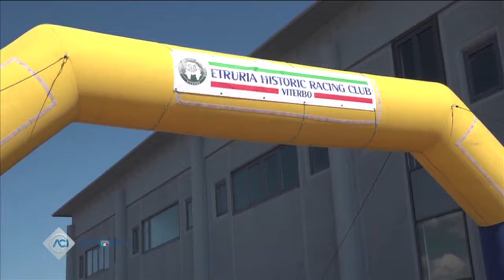22a Edizione Coppa degli Etruschi 5a prova Campionato Italiano Regolarità Autostoriche 2017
22a Edizione Coppa degli Etruschi
5a prova Campionato Italiano Regolarità Autostoriche 2017
Aci Sport Magazine